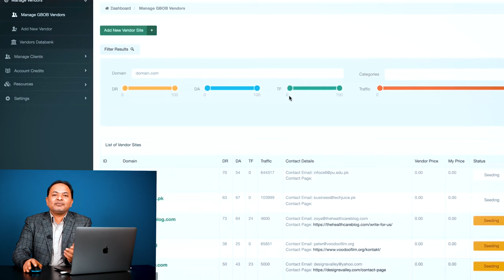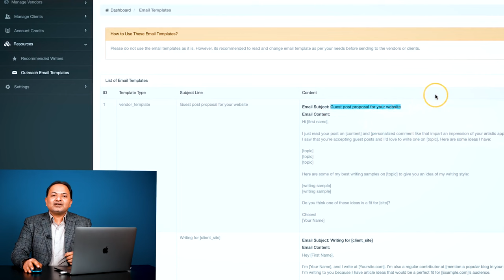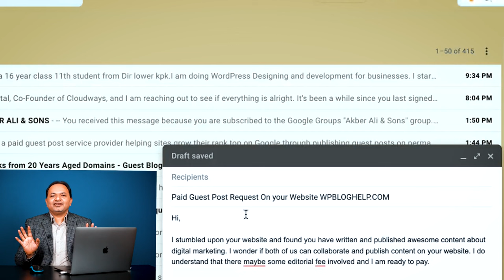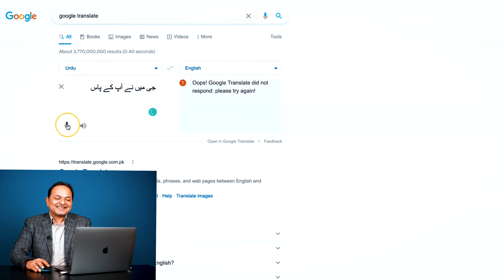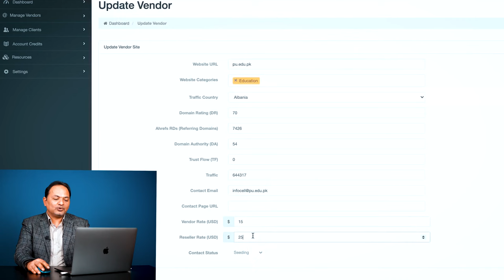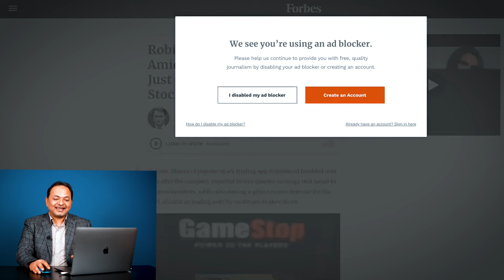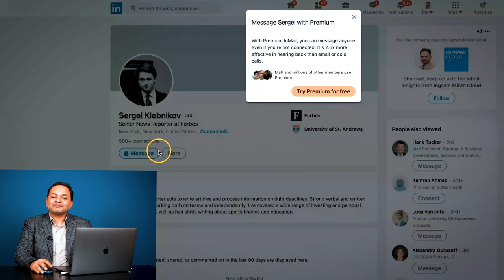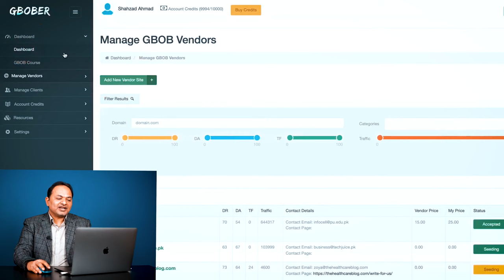How To Outreach GBOB Vendor Sites | Free GBOB Course Lecture 7 | Shahzad Ahmad Mirza